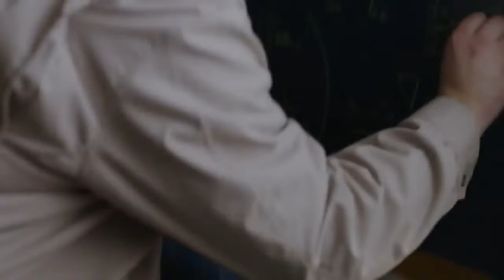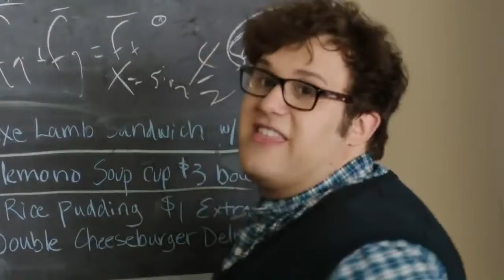ComingSoon to CBS Scorpion First Look HD